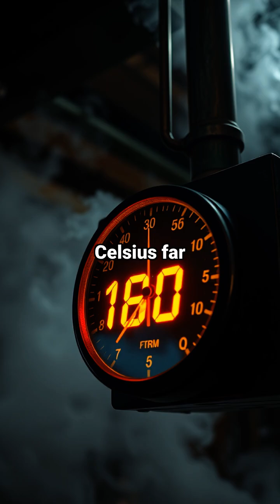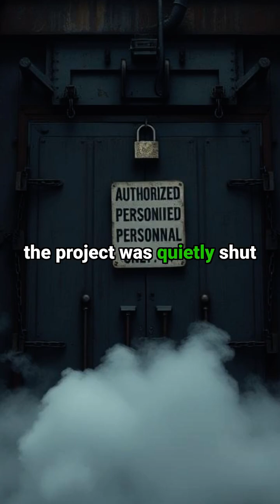Secrets of the Deepest Hole on Earth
In 1970, Soviet scientists began an extraordinary mission to drill the deepest hole ever made... until something made them stop.

👇 What you'll discover in this video:
• The mysterious Kola Superdeep Borehole project
• Why scientists suddenly abandoned the 24-year mission
• The unexplained sounds that sparked terrifying rumors
• What happens when we dig too deep into Earth's secrets

🌡️ At 12,262 meters deep (deeper than the Mariana Trench!), temperatures reached a scorching 180°C, but that wasn't the scariest part...

⚠️ Some say there are places on Earth we shouldn't explore. Was this one of them?